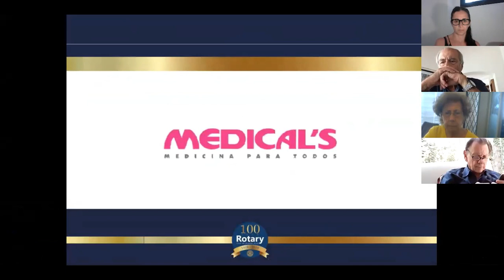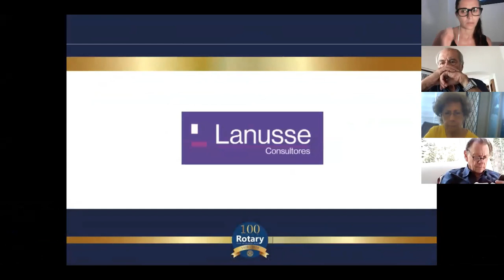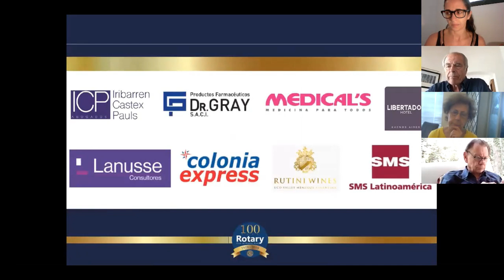Daniel Sabsay en el Rotary Club de Buenos Aires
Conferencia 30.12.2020